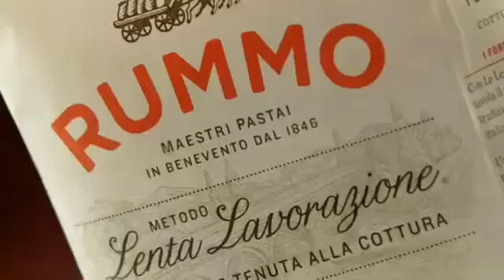【Rummo路莫】義大利麵｜愛料理市集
【只選用義大利優質杜蘭小麥製作 🎉🎉】

近兩百年的老品牌 Rummo，堅持使用義大利當地的杜蘭小麥製作，高筋度、高蛋白質🌾，製作出的麵條紮實彈牙，有咬勁不易糊爛，簡單料理就超美味 🙌🏻

🍝質地紮實、耐煮有咬勁，涼拌、烹調皆適合
🍝設置專業廚師實驗室，嚴密檢測與監控產品
🍝100% 杜蘭小麥製作，只給大家最好的麵條